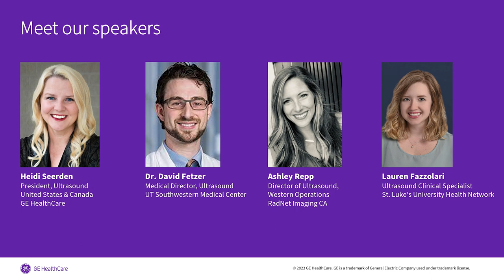Optimizing the radiology workflow